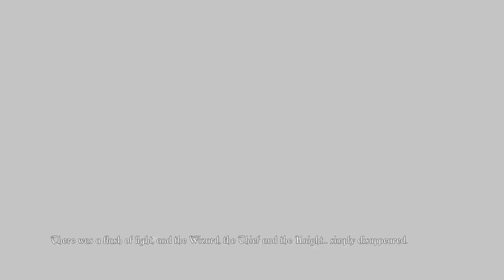Trine Part 1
Hi guys i'm sorry about the low mic audio I don't know why its like that.